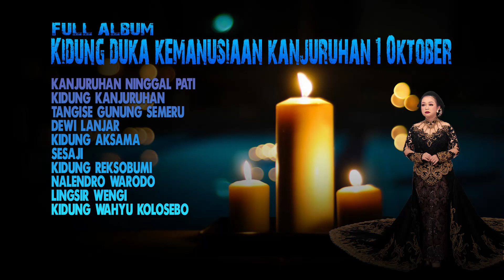Album Kidung Jawa Duka Kemanusiaan Tragedi Kanjuruhan 1 0ktober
All Music by PANCAL 15

Kanjuruhan Ninggal Pati
Kidung Kanjuruhan
Tangise Gunung Semeru
Dewi Lanjar

Kidung Aksama
Sesaji
Kidung Reksobumi
Nalendro Warodo

Lingsir Wengi
Kidung Wahyu Kolosebo

👥 SOSMED :
►Semoga bisa semakin erat paseduluran kita , Rahayu 🙏🙏🙏